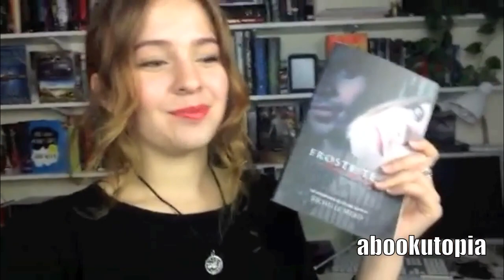WE WANT FROSTBITE!